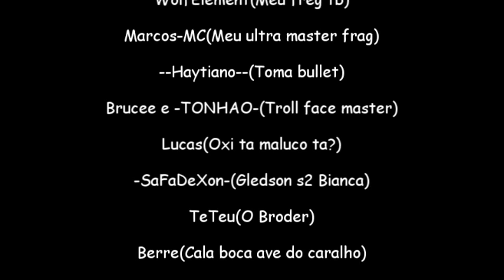Colocando a bota +15